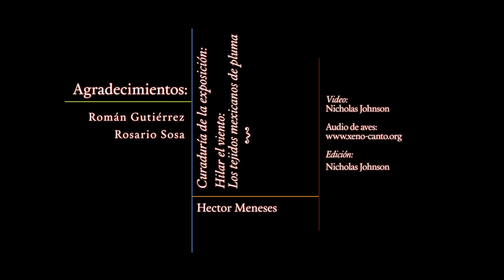Tejiendo: "Mosaico ceremonial"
Román Gutiérrez
- Teotitlán del Valle

Video elaborado en el marco de la exposición, Hilar el viento:  Los tejidos mexicanos de pluma (septiembre 2016-enero 2017).

Exposición presentada en el Museo Textil de Oaxaca y patrocinada por la Fundación Alfredo Harp Helú, Oaxaca A.C.